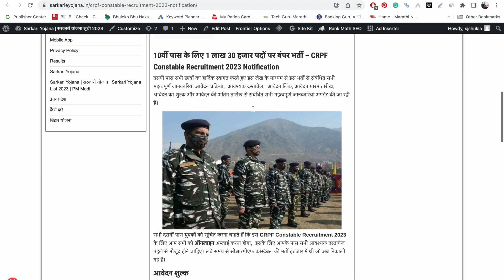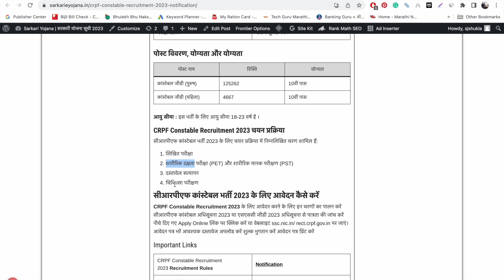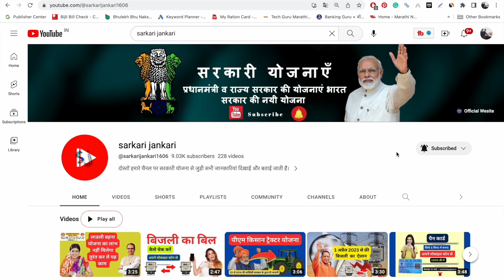CRPF Constable Recruitment 2023 | 10वीं पास के लिए 1 लाख 30 हजार पदों पर बंपर भर्ती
What is CRPF salary?
What is the minimum qualification for CRPF?
Is CRPF a police or army?
How can I check my CRPF salary?

दोस्तों हमारे चैनल पर सरकारी योजना से जुड़ी सभी जानकारियां दिखाई और बताई जाती हैं।